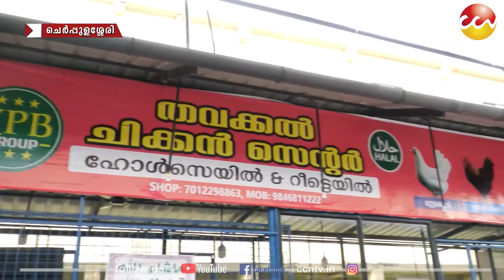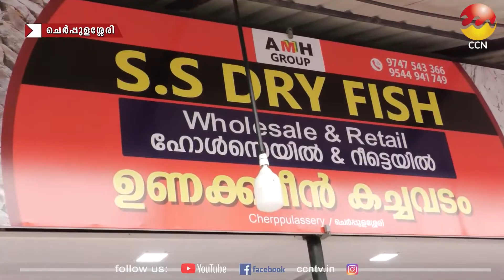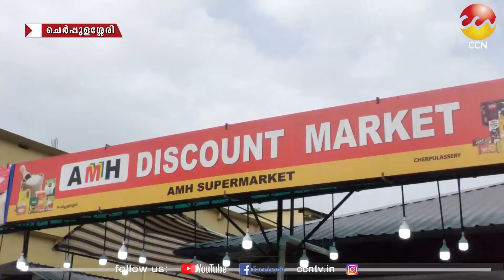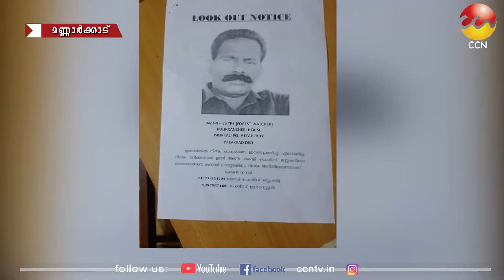20/05/2022 ന് CCN ന്യൂസ് സംപ്രേഷണം ചെയ്ത വാർത്തയുടെ പൂർണ്ണരൂപം